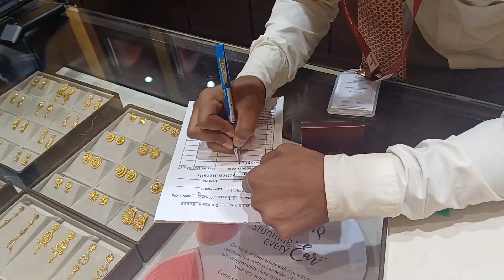गोगो वा जानाम महा 😊| Mummy Ka Birthday Celebration | Santali Vlog